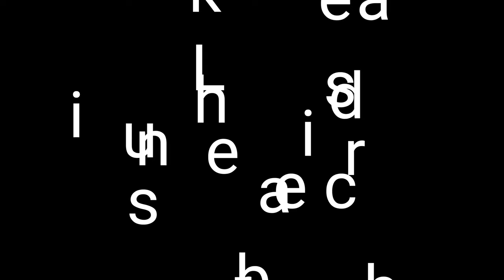4K The Nature Life the West in Dolby Digital 4K FUHD HDR 60 FPS Full HD 60fps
4K The Nature Life the West in Dolby Digital 4K FUHD HDR 60 FPS Full HD 60fps

60fps